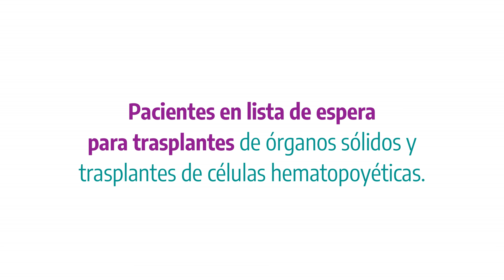MENORES DE 17 AÑOS: ESTOS SON LOS GRUPOS PRIORITARIOS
De acuerdo a los criterios establecidos por el Ministerio de Salud de la Nación, nuestra Provincia recibirá 𝟑𝟒𝟕.𝟕𝟔𝟎 dosis de la vacuna Moderna, destinada a nuestra población de jóvenes de entre 12 y 17 años con comorbilidades.

Contando con autorización de sus madres y/o padres, todas y todos los mayores de 12 años ya pueden inscribirse, y serán llamados a vacunarse de acuerdo a sus condiciones de salud.